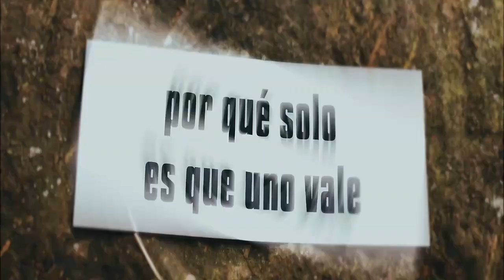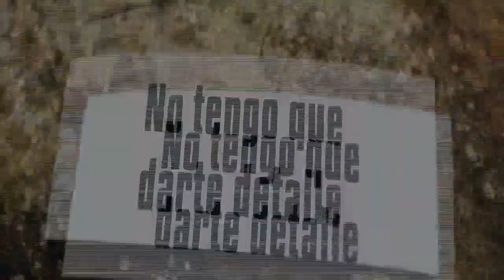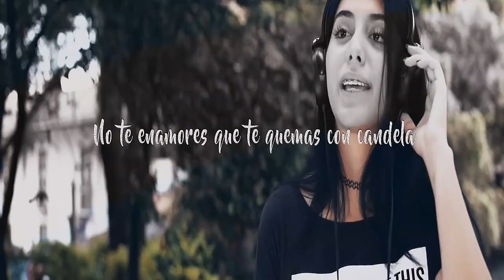BEBO YAU - LA DESPEDIDA ((intro))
VENTA DE PACK MULTIGENERO
PACK DE VIDEOS HD ((intro-extended))
PACK EN AUDIO MP3 ((intro-extended))

DJ PRODUCER ANGEL GALARRAGA
QUITO - ECUADOR